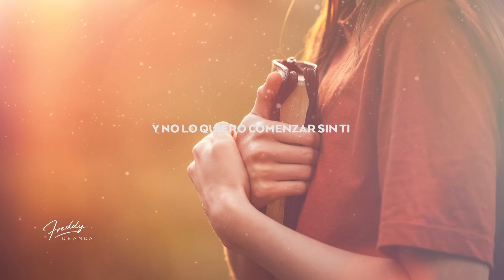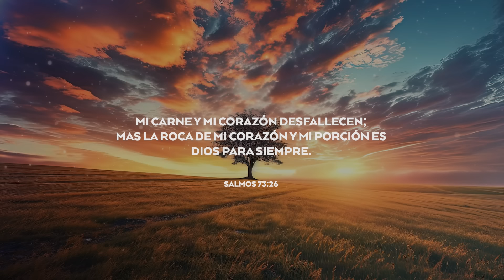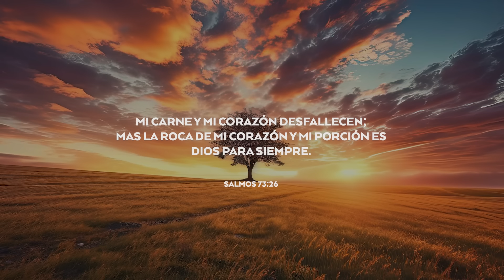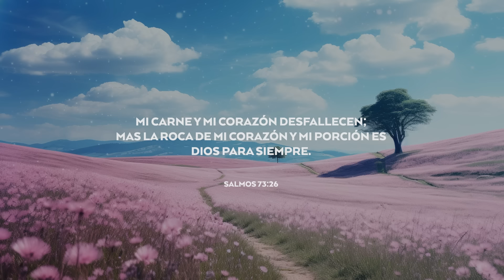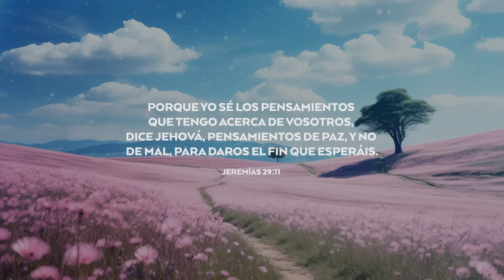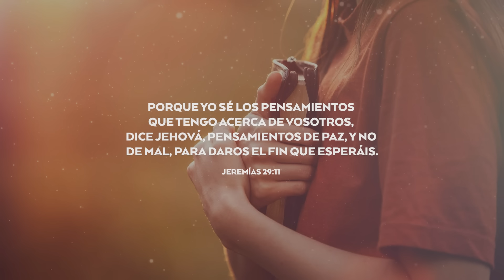ORACIÓN DE LA MAÑANA🙏🔥 | FreddyDeAnda